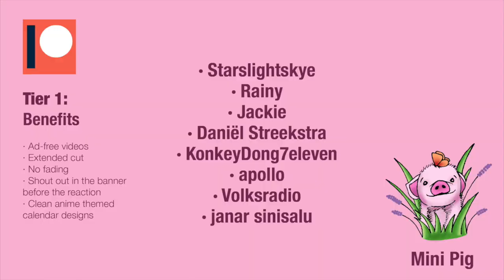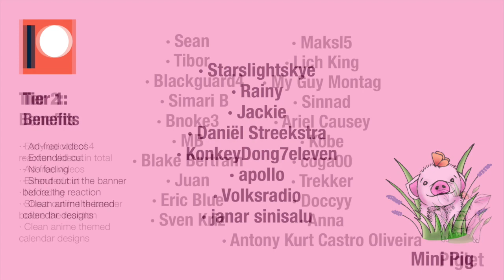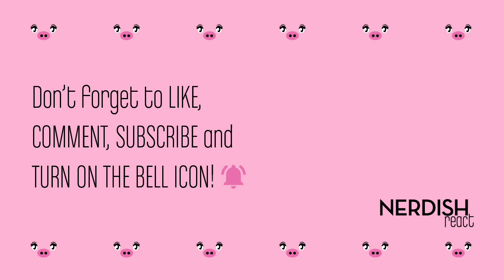SISTERS react to VINLAND SAGA 1x16 - "HISTORY OF BEASTS"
This is getting even more interesting!! 😱
We agree with Askeladd when he was explaining why all of them were "beasts", it's sad but it's true. But we hated watching how he tortured that guy 😖
The situation with his men is in a point of no return now and we kinda get them and why they are rebelling against him 😕 They don't see another way out but what they don't know is that Thorkell won't take them, he'll just kill them all 😓
And at the same time we kinda get Askeladd and his point of view... so this is a horrible mess and there's no way they can get out of it in good terms 😞